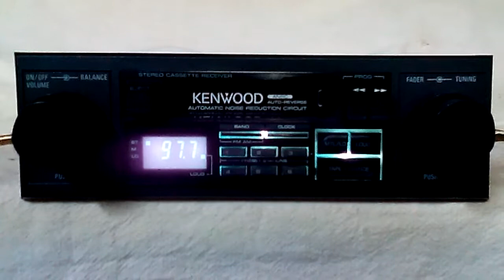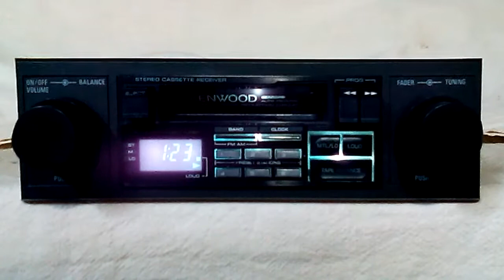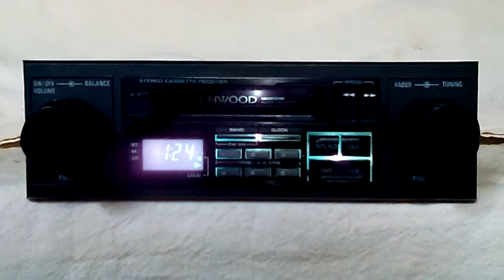Vintage Kenwood KRC 2000A AM/FM cassette car stereo #4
I repair vintage aftermarket car stereos from the late 70s, 80s and early 90s. I bring them back to life and make videos after they are done. Thanks. Enjoy the sound.